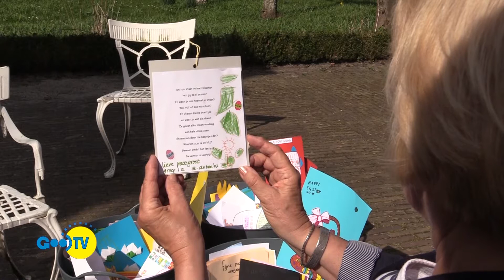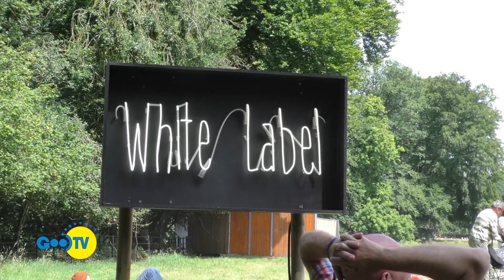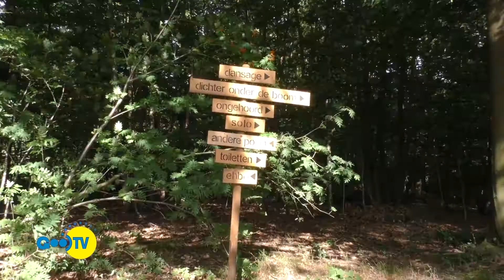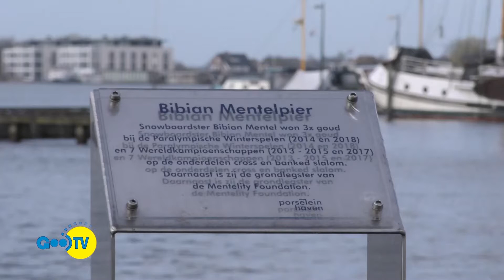TV Magazine (9e jaargang afl 12) 07-04-2021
In TV Magazine wordt stilgestaan bij de paasverrassingen in Loosdrecht, de erehaag voor Bibian Mentel, sporten bij NVC, de mislukte 1 aprilgrap in Ankeveen, de brand bij vliegveld Hilversum en Wonderfeel gaat toch door dit jaar.